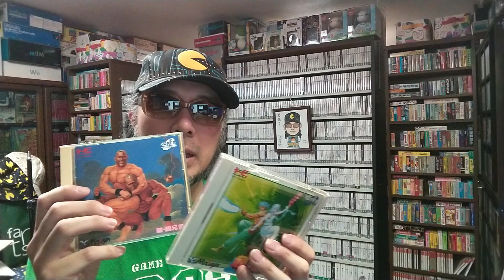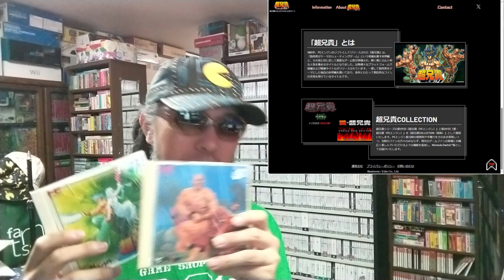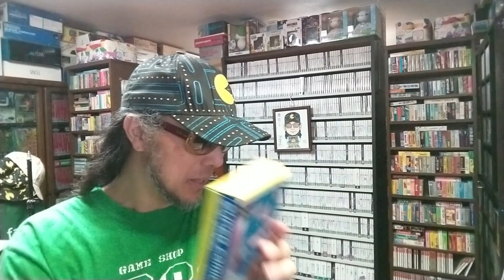『超兄貴』復活応援プロジェクトのクラファンが7月19日から始まるようですよ。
○引用元

伝説のゲームが帰って来る！『超兄貴』復活応援プロジェクト！｜マクアケ - アタラシイものや体験の応援購入サービス

○note
ゲームコレクター・酒缶｜note